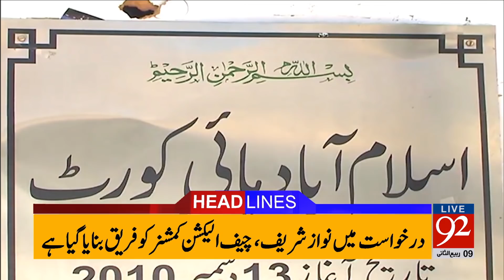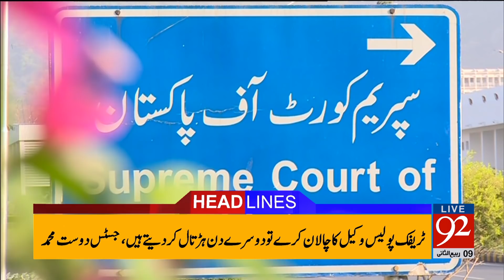92 News Headlines 06:00 PM - 27 December 2017 - 92NewsHDPlus